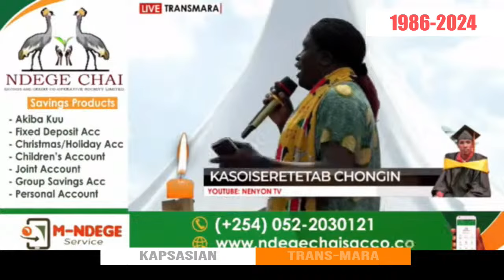Obot ibalbii funny moments at Chongin's burial.